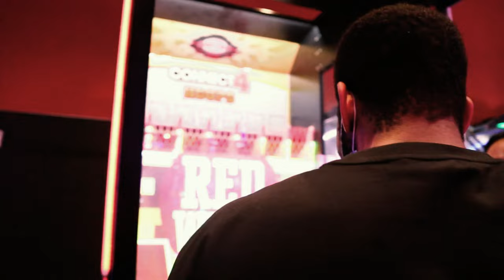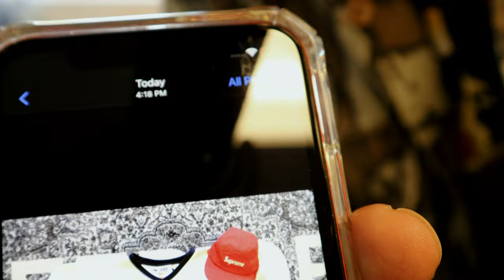VLOG | WORKING AT GOOD TIMES CLT + GO KARTING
ayooo! here's a few days in my life working at good times, hanging with the gang, and all the fun in between.

good times gang:
○ me @sedrakurdi
○ juice @prince_juice
○ kobe @kaptainkobe
○ jada @jadaamariieee
○ dale @diordale
○ justice @hansonjustice
○ jordan @mentalexwar
○ cuey @cueynuts

pants i'm wearing in the beginning!! @noname1of1

*i do not make money off of these links!*

FAQ:
📸  camera: canon m50
🖥  editing: filmora
🌴  intro/outro: made by me